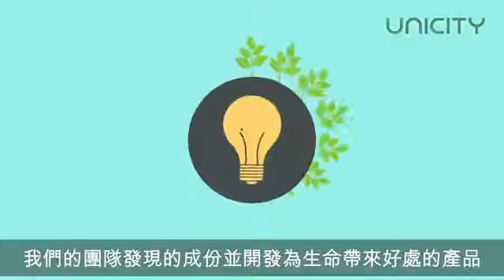8 Pillars of Unicity Science